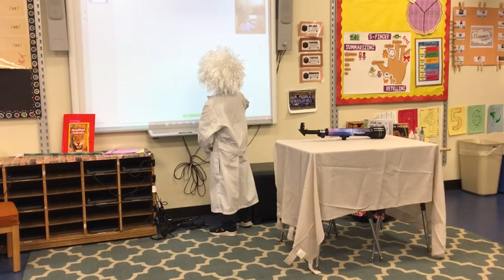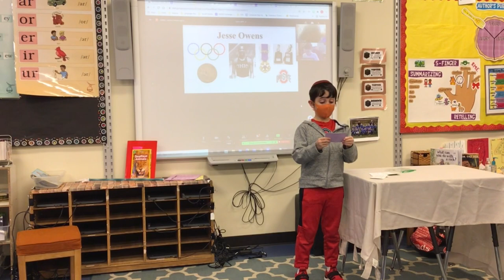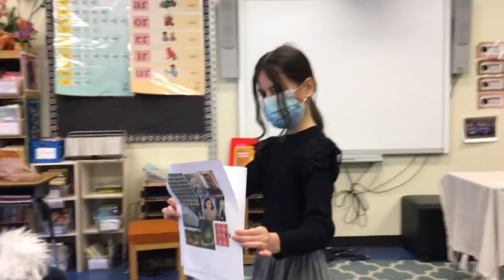3rd Grade Biography Reports 2022